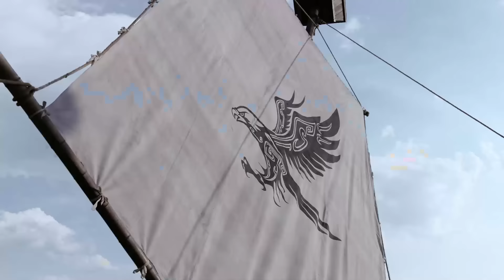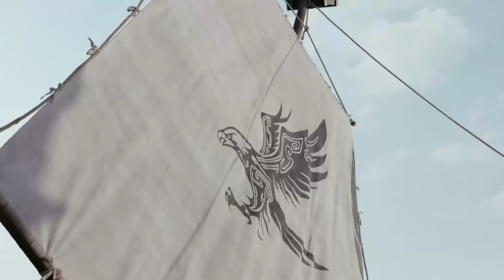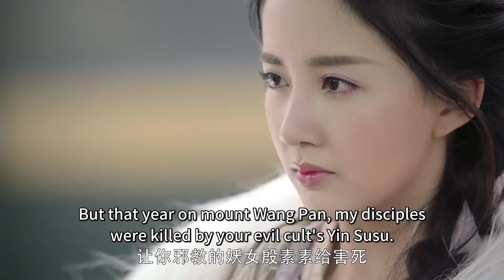EngSub《屠龙战纪/Tale of Dragon-slaying》▶EP 06 | 武当传人#曾舜希 独闯江湖，习得绝世武功称霸天下！【FULL】